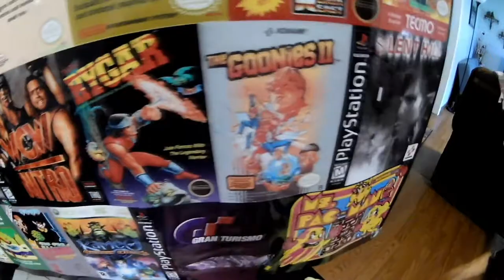My Most Favorite Video Games 7 11 19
NOT FOR KIDS!!Here is a BIG list of some of my all time favorite video games. Hope you enjoy and comment on my games and post your favorite games as well..and GET UP,GET OUT,GET RAD and DO IT TO IT!!!